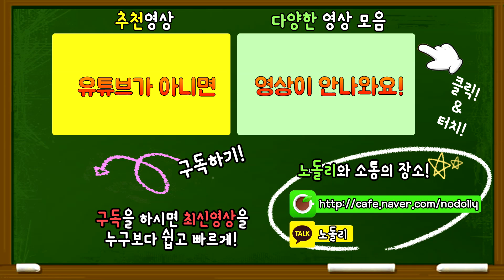라인하르트 궁극기 눈치싸움?! [오버워치 미니게임]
라인하르트 궁극기를 이용한 눈치싸움 입니다!
재밌게 시청해주세요~ ㅋㅋ 내일은 라인하르트 궁 실험영상!

※ 노돌리와 카카오톡! → 카카오톡 친구찾기에서 "노돌리"
 [생방송 안내 및 노돌리의 SNS 그리고 동영상을 한눈에~!]